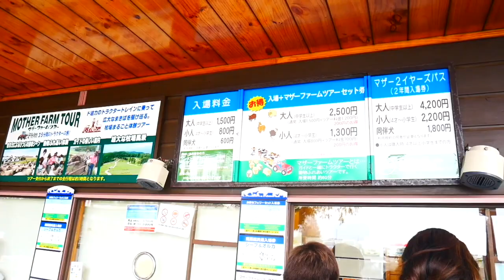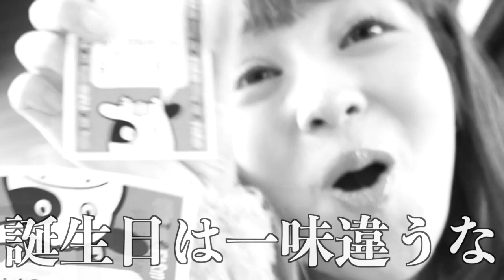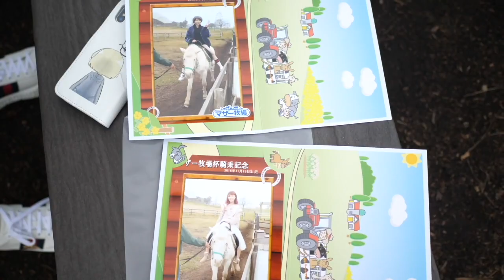【てんちむ】羊と息する休日デート【誕生日】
オス！オラかねこ！

オラ、最近まっってく結婚願望っつーもんがねぇんだけども、むしろしたくないまで思ってるしする必要なくね？とも思い始めてしまった末期なんやが結婚するならてんちむかああちゃんと結婚してぇぞ。

ハッピーバースディ最愛さん。

そんなこんなでSNSの類も復活しました

住友不動産青葉台タワー２F 『かねこあや』宛